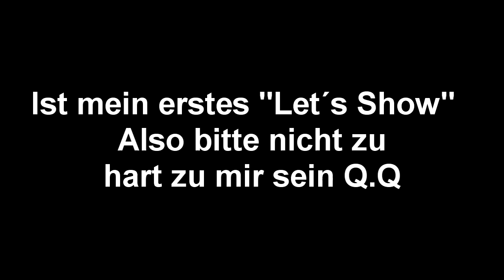Lets Show Automatisiertes Atomkraftwerk Part 1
Inspiriert von ElterPro´s Realistisches Atomkraftwerk

Bin Lets Show / Lets Play Neuling also nicht so hart sein ;).
Infos, eure Videos, Meinung und Ideen mit Verbesserungsvorschlägen bitte in die Kommentare (:

Meine Anlage hat noch einige Fehler, die ich ausbessern muss. Ich baue gerade die Anlage teilweiße um. Dieses Video beinhaltet nur ne "kleine" Vorstellungen. Wenn ihr das "neue" bzw umgebaute Kraftwerk sehen wollt schreibt es in die Kommentare dann mach ich zum neuen Kraftwerk / zur neuen Anlage auch ein Video.

Minecraft 1.4.7
Tekkit Lite Mod Pack (76 Mods)